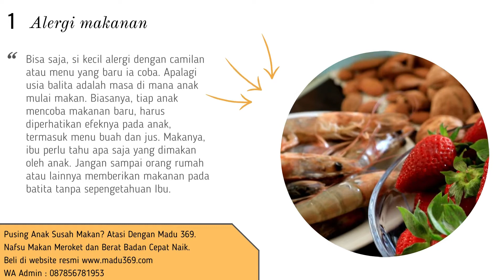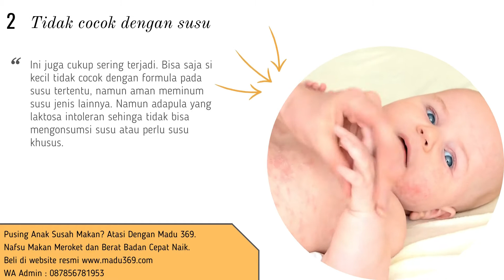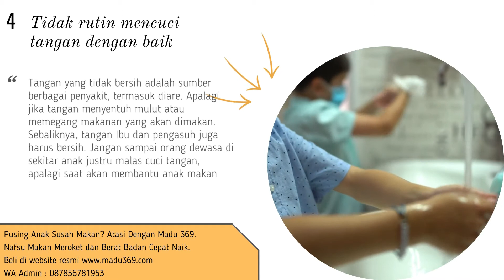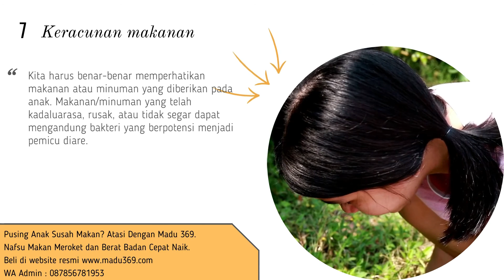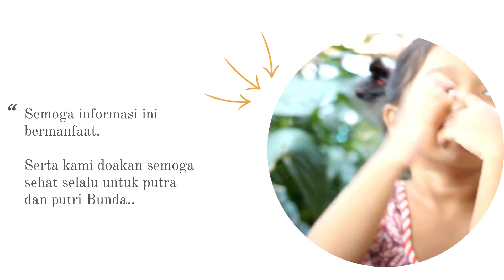7 Penyebab Diare Pada Balita Yang Sering Tidak Disadari Orang Tua - Penyebab Mencret Pada Anak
Diare alias mencret adalah salah satu gangguan pencernaan yang umum terjadi pada bayi dan anak kecil dengan beragam penyebab. Sebagai orangtua pastinya khawatir melihat si kecil rewel karena terus buang-buang air. Namun sebelum mencari cara mengobati diare untuk si kecil, pahami dulu apa yang menyebabkannya mencret.

Lalu Apa Penyebab Diare (MENCRET) Pada Bayi dan Anak Kecil ?

Diare membuat bayi dan anak buang air besar lebih sering dari biasanya dengan feses cair. Tidak hanya mencret, bayi dan anak juga akan mengalami gejala diare, seperti mual, muntah, kadang demam.

Penyebab diare alias mencret itu sendiri ada banyak. Setiap anak kecil dan bayi mungkin mengalami hal yang berbeda. Maka guna mengatasi diare alias mencret, orangtua serta dokter perlu tahu apa penyebab yang mendasarinya.

Pada umumnya, masalah buang-buang air pada anak kecil cenderung dipengaruhi oleh pola makannya sehari-hari. Nah berikut ini adalah 7 lenyebab diare pada balita yang perlu Bunda ketahui. Yuk kita simak bersama!

🔥 GRATIS SERIAL PANDUAN 5 HARI LAHAP MAKAN 🔥
Beli Madu 369 Asli di Website Resmi

cara cepat mengatasi diare pada anak usia 2 tahun
bab encer pada anak 2 tahun